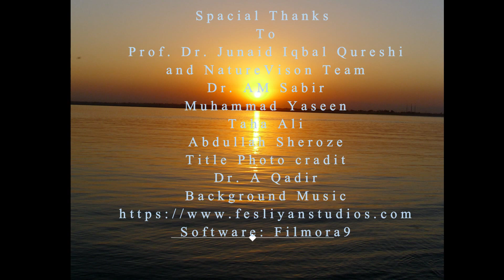Expansion of Human Consciousness, Part #03 (Ego) Dr. Junaid Iqbal Qureshi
The ultimate aim of the ego is not to see something, but to be something -Muhammad Iqbal
Ego is the immediate dictate of human consciousness - Max Planck
When you're older and wiser a lot of the ego has gone out of the window - Billy Ocean
It's hard to be humble when you are as great as I am - Muhammad Ali
Ego expands to fill the space not filled with knowledge - Jeffrey Armstrong
When ego is lost, limit is lost. You become infinite, kind, beautiful - Yogi Bhajan
It is hard to resist a flatterer who gets it right - Robert Brault
Special Thanks
To
Prof. Dr. Junaid Iqbal Qureshi
and NatureVison Team
Dr. AM Sabir
Muhammad Yaseen
Taha Ali
Abdullah Sheroze
Title Photo credit
Dr. A Qadir
Background Music
Software: Filmora9